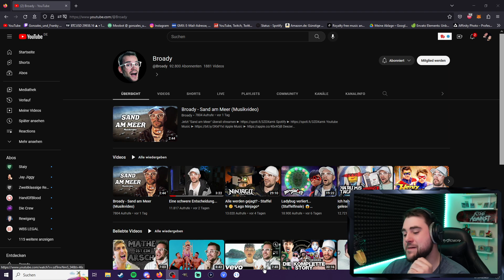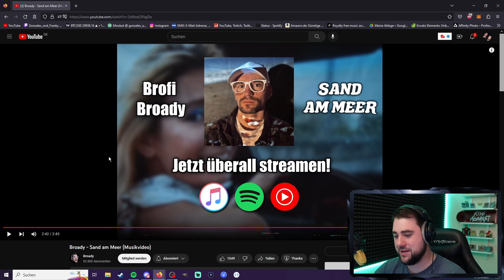MIT abstand sein BESTER SONG!😱 | @Broady | Broady - Sand am Meer reaction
LuL
LuL
UFF
Huch